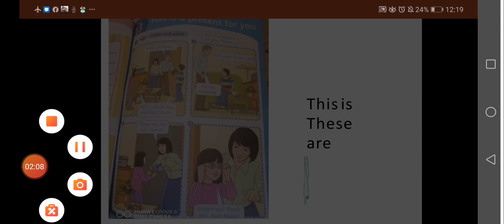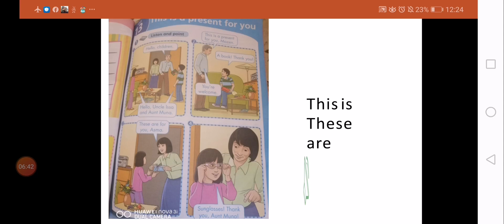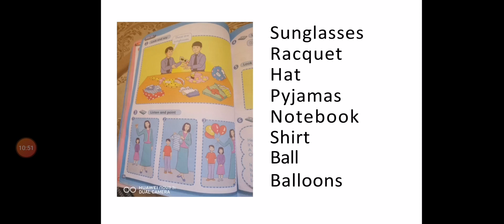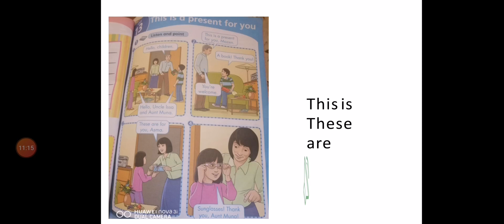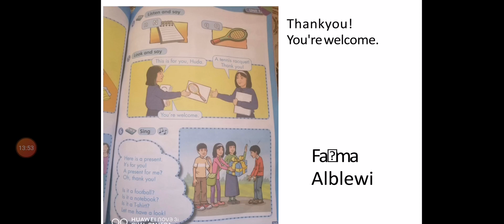الصف الثاني الوحدة 13 action pack فاطمة البلوي